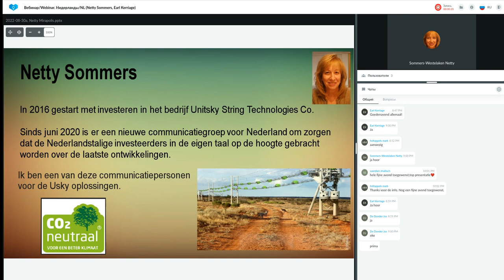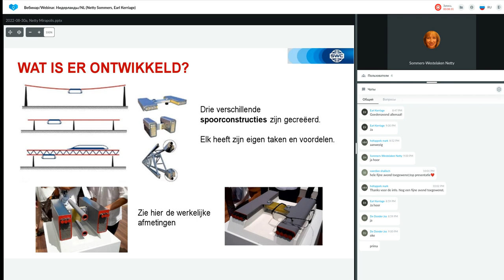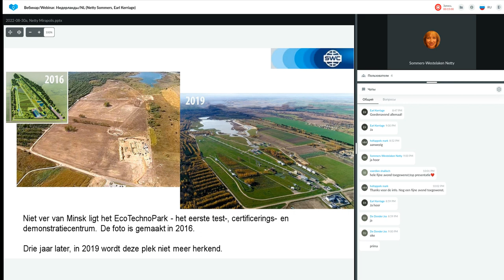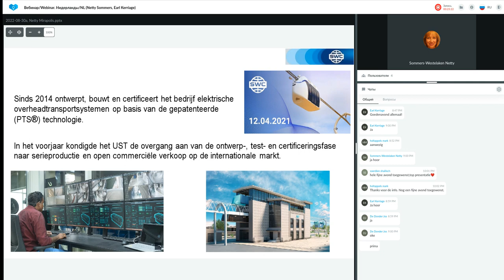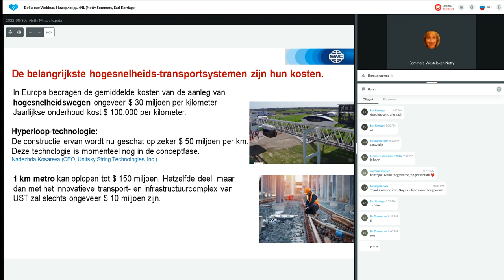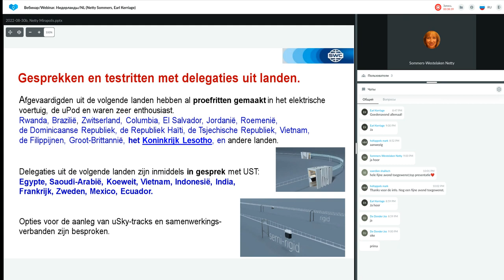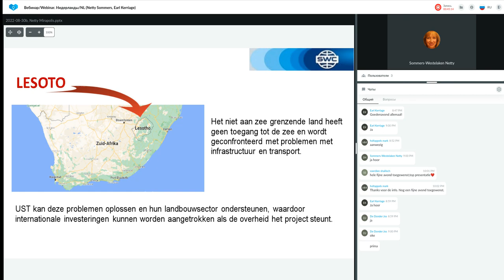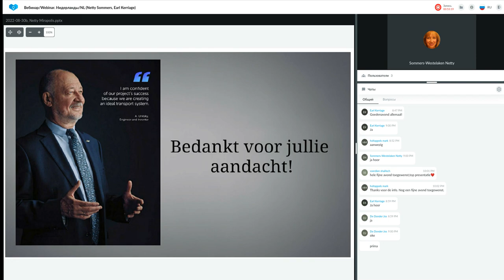Presentatie Technologie van 30.08.2022. Spreker: Netty Sommers